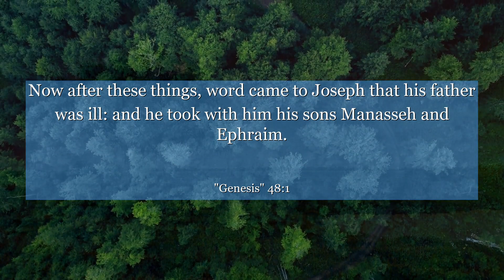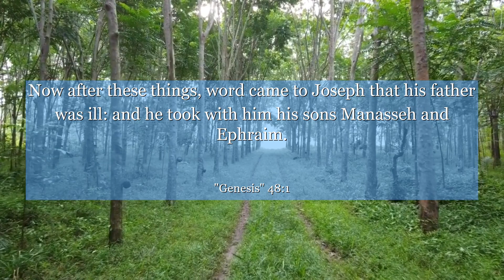Genesis 48:1 Now after these things, word came to Joseph that his father was ill: and he took with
In Genesis chapter 48: verse 1, we witness a powerful moment where Jacob, a revered figure, blesses his grandsons Ephraim and Manasseh. This verse showcases the importance of passing down blessings and wisdom to future generations, inspiring us to embrace our roles as mentors and leaders. Join us in exploring the significance of this heartfelt act and discover how we can make a positive impact on those around us. Let this verse ignite a desire within you to uplift others and leave a lasting legacy of love and guidance.